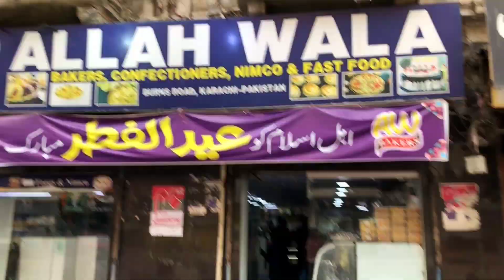Sab Ko Eidi Mili 😍 | Eid Special Vlog 2024